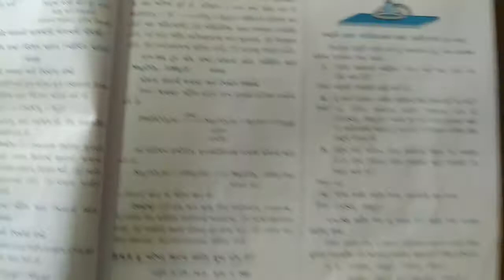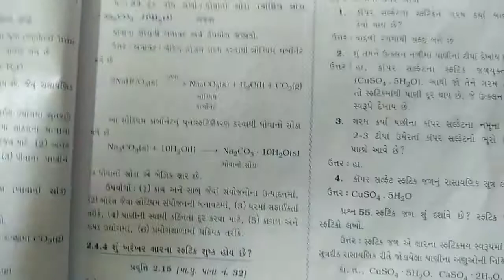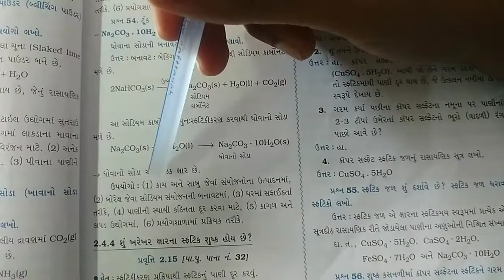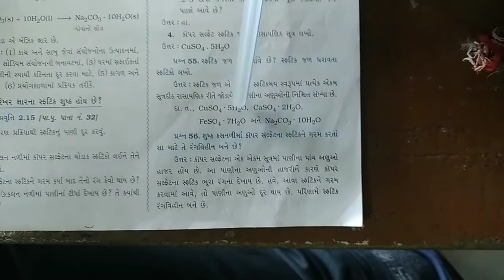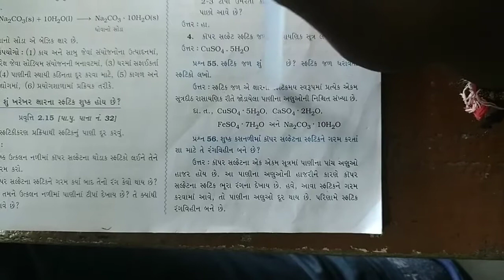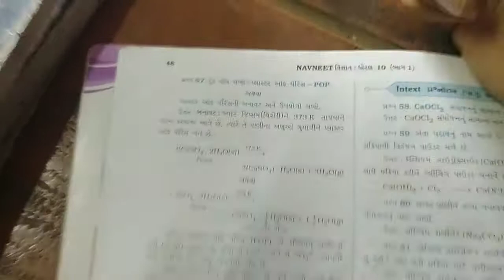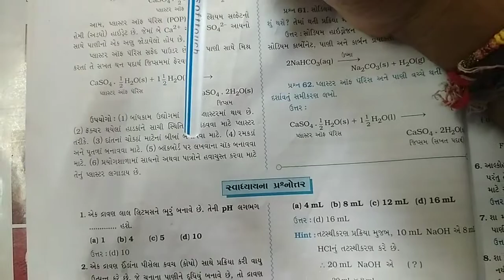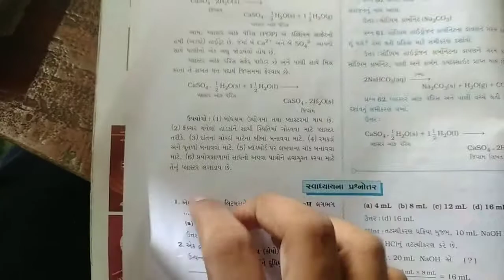10th science 10th sep